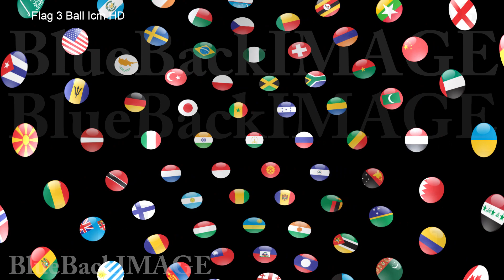Stock Footage Flag National World NationalFlag Earth global space universe Flag 3 Space Fbe HD merge